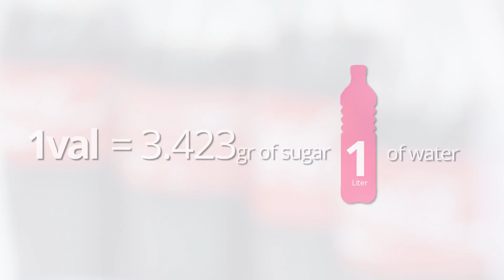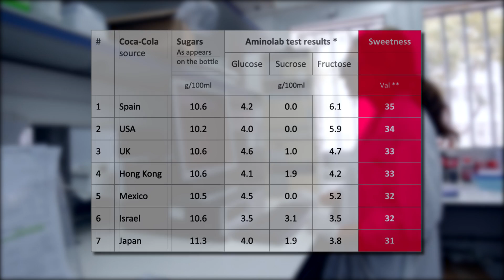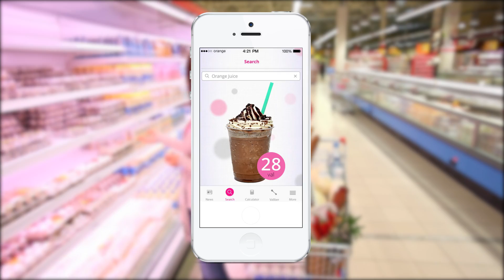Valiber - How sweet is Coca-Cola?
Valiber, the food-tech star-up, has developed the first universal, numerological scale for communicating taste; enabling everyone around the world to easily compare and share personal taste preferences. Using the Val scale, Valiber has compared different Coca Cola bottles and cans from around the world to show how sweet the taste of Coca-Cola is. Liquid chromatographic analysis proves that the sweetness and sugar content of Coca-Cola differs in countries around the globe. For more information and to find out how sweet your favorite drink is,